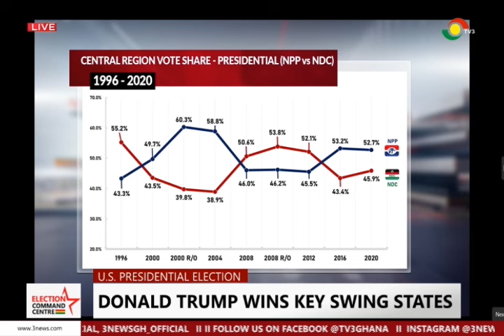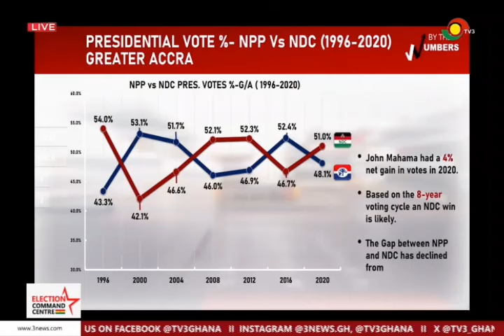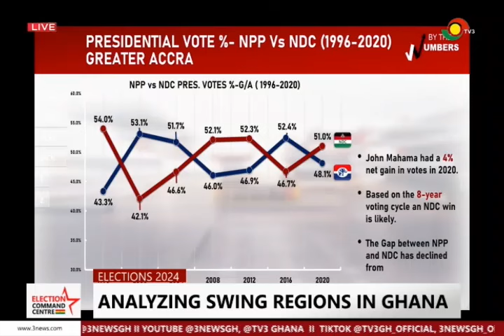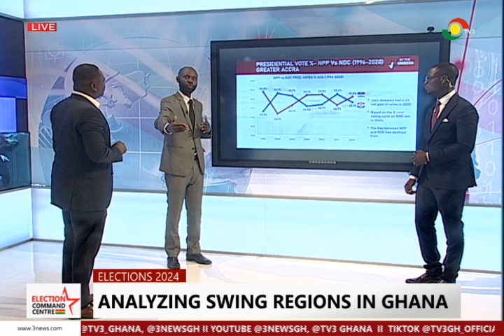Trump winning swing regions; analyzing the similarities in Ghana || Election360 on TV3